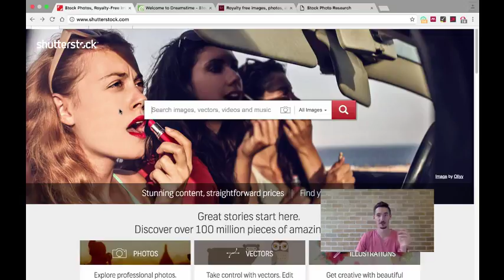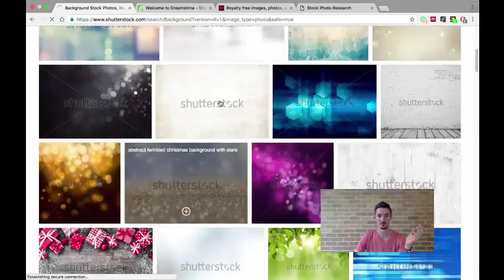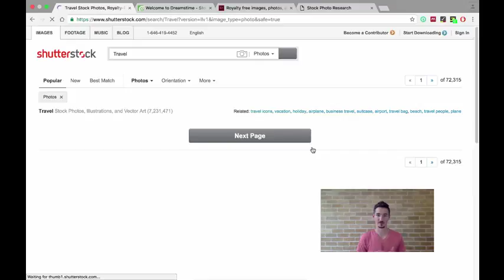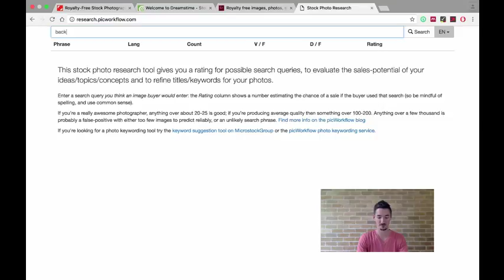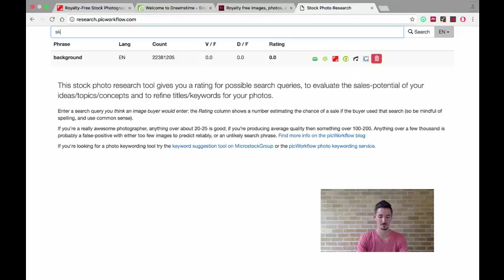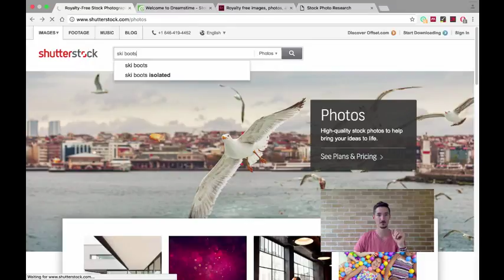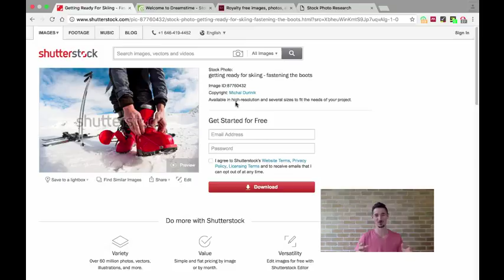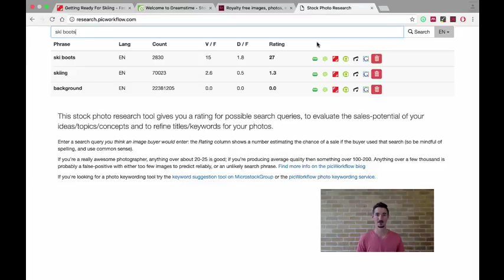License your photos online: Create photographs that sell : What sells well and how to find out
License your photos online: Create photographs that sell
Make your photography gear pay for itself! Passive income with stock agencies: build a photo portfolio that sells.